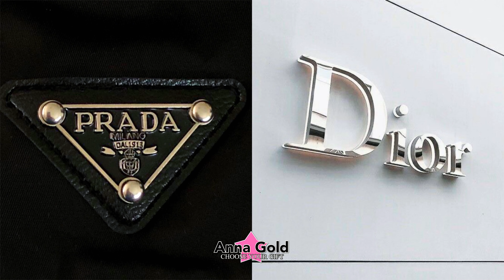CHOOSE YOUR GIFT 🎁 WHITE VS BLACK 🖤 Anna Gold 🤍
4k CHOOSE YOUR GIFT  🎁  WHITE VS BLACK 🖤 Anna Gold 🤍
Could you last a whole day in one color? What color would it be?✨

🇺🇸  🇬🇧  🇨🇦  🇦🇺  CHOOSE YOUR GIFT,  left or right,  Lisa or Lena, this or that?
🇫🇷  🇨🇦 🇨🇭 Choisissez votre cadeau, à gauche ou à droite, ceci ou cela?
🇪🇸  Elija su regalo, izquierda o derecha, esto o aquello?
🇷🇺  Выбери свой подарок, левый или правый, тот или этот?
🇦🇹  Wählen Sie Ihr Geschenk, Links oder rechts, dieses oder jenes?
🇳🇿  Whiriwhiri koutou mea homai noa, ki maui matau ranei, tenei ranei e?
🇨🇱  Elige tu regalo, a la izquierda o a la derecha, entonces o esto?
🇸🇪  VÄLJ DIN GÅVA, vänster eller höger, eller?
🇮🇹  🇨🇭 Scegli il tuo regalo, a sinistra oa destra, questo o quello?
🇵🇹  🇧🇷  Escolha um presente, esquerda ou direita, este ou este?
🇵🇱  Wybierz swój prezent, na lewo czy prawo, to czy tamto?
🇹🇷  Hediyeni seç, sola veya sağa, şu ya da bu mu?